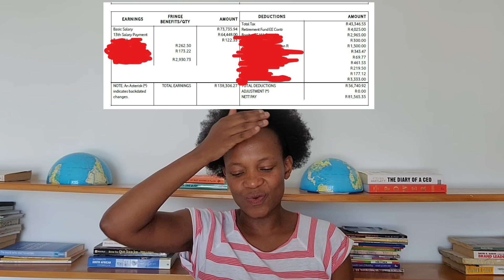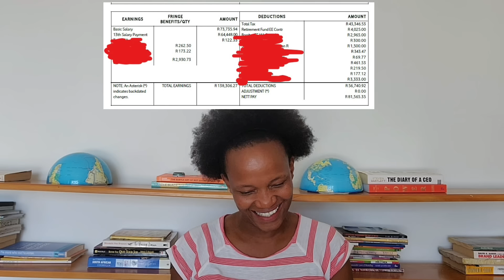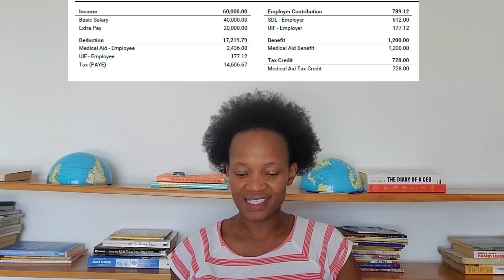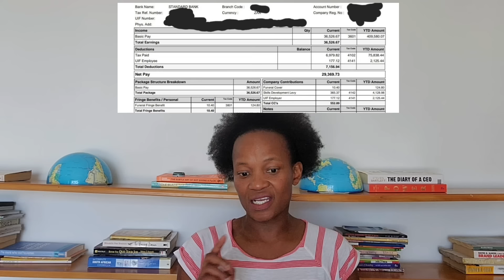Software Developer Salary in South Africa *No degree* Cloud Engineer Salary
High paying tech jobs with no degree in South Africa, How much do software developers earn in South Africa? How much do cloud engineers earn in South Africa? this is what we are looking at in this video.

Time Stamp
00:00 Introduction and to expect in this video .
00:59 Back-end software developer salary
02:12 Cloud Engineer salary
04:31 Front-end software developer salary
06:00 Intermediate Software Engineer salary
09:15 Junior Software Engineer Salary with an honours degree (for comparison)

South African Full Stack Developer Bootcamp
( I had a partnership with Zaio )